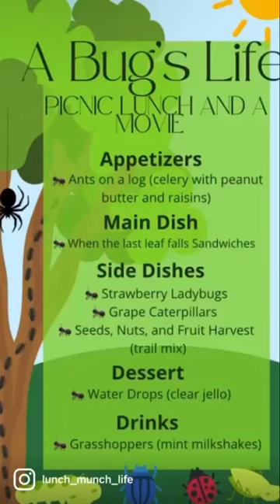Disney’s Bug’s Life Picnic Lunch and A Movie